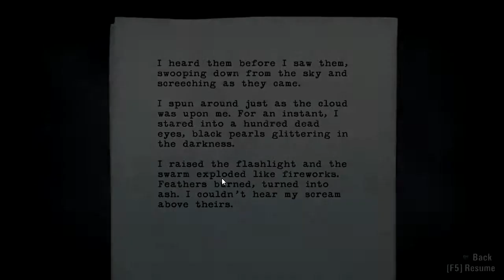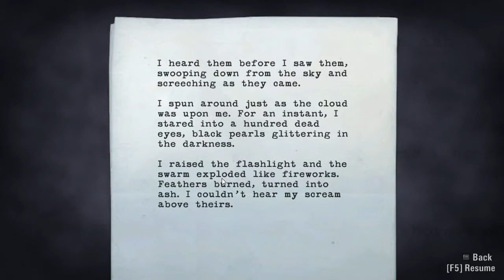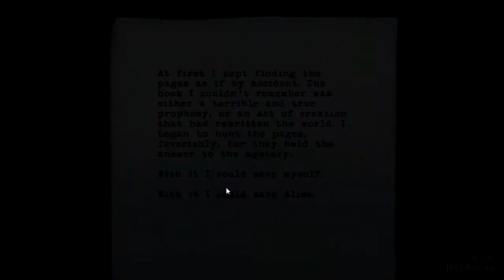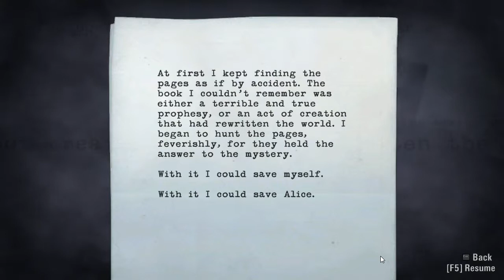Blind Time - Alan Wake Episode 5 [Loggin' Around]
Going around, the logging area makes itself very apparent, what with the great abundance of logs everywhere. Also, I try the flare gun for the first time.

I've got a Twitter and a Tumblr, if you wanna follow me on either of those, and you should. Got nothing better to do on Saturdays? I send out a message to my Twitter and my Tumblr when I start streaming.